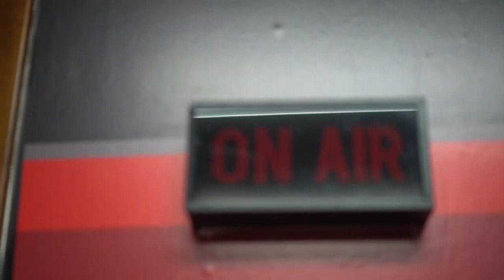Addicted to The Money Now on Power 92.3 Chicago Raw Raw Radio